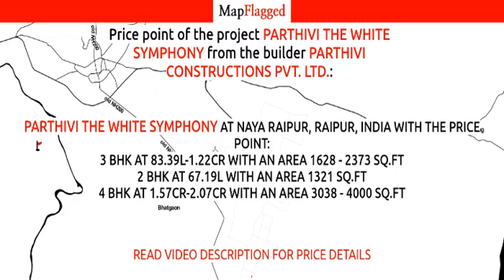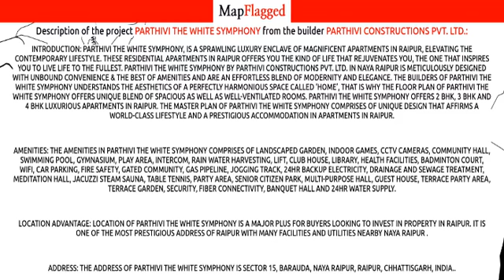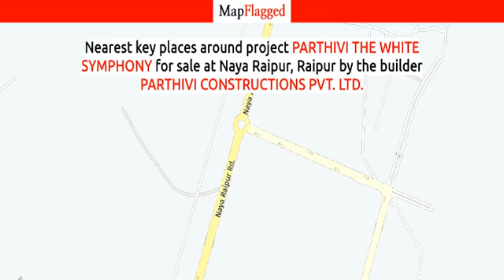Raipur | Parthivi The White Symphony by Parthivi Constructions at Naya | MapFlagged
📚 Video Chapters:
0:00 Project Introduction
0:10 Project Price
1:35 Project Name
1:40 Project Address
1:45 Project Description
1:55 Project Amenities
2:00 Project Builder Description
2:05 Project Key Places
2:10 Subscribe to MapFlagged!

📣 Following is the detail of Parthivi The White Symphony, a project by Parthivi Constructions Pvt. Ltd.:
Introduction: Parthivi The White Symphony, is a sprawling luxury enclave of magnificent Apartments in Raipur, elevating the contemporary lifestyle. These Residential Apartments in Raipur offers you the kind of life that rejuvenates you, the one that inspires you to live life to the fullest. Parthivi The White Symphony by Parthivi Constructions Pvt. Ltd. in Naya Raipur is meticulously designed with unbound convenience & the best of amenities and are an effortless blend of modernity and elegance. The builders of Parthivi The White Symphony understands the aesthetics of a perfectly harmonious space called ‘Home’, that is why the floor plan of Parthivi The White Symphony offers unique blend of spacious as well as well-ventilated rooms. Parthivi The White Symphony offers 2 BHK, 3 BHK and 4 BHK luxurious Apartments in Raipur. The master plan of Parthivi The White Symphony comprises of unique design that affirms a world-class lifestyle and a prestigious accommodation in Apartments in Raipur.
Amenities: The amenities in Parthivi The White Symphony comprises of Landscaped Garden, Indoor Games, CCTV Cameras, Community Hall, Swimming Pool, Gymnasium, Play Area, Intercom, Rain Water Harvesting, Lift, Club House, Library, Health Facilities, Badminton Court, Wifi, Car Parking, Fire Safety, Gated community, Gas Pipeline, Jogging Track, 24Hr Backup Electricity, Drainage and Sewage Treatment, Meditation Hall, Jacuzzi Steam Sauna, Table Tennis, Party Area, Senior Citizen Park, Multi-purpose Hall, Guest House, Terrace Party Area, Terrace Garden, Security, Fiber Connectivity, Banquet Hall and 24Hr Water Supply.
Location Advantage: Location of Parthivi The White Symphony is a major plus for buyers looking to invest in property in Raipur. It is one of the most prestigious address of Raipur with many facilities and utilities nearby Naya Raipur .
Address: The address of Parthivi The White Symphony is Sector 15, Barauda, Naya Raipur, Raipur, Chhattisgarh, INDIA..
Bank and Legal Approvals: Bank and legal approvals of Parthivi The White Symphony comprises of All Leading Banks, Raipur Development Authority.

💰 Parthivi The White Symphony : Naya Raipur, Raipur, India with the price structure:
3 BHK at 83.39L-1.22Cr having area 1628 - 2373 sq.ft
2 BHK at 67.19L having area 1321 sq.ft
4 BHK at 1.57Cr-2.07Cr having area 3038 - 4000 sq.ft

🏥 Nearest Hospitals to this Project:
Shri Medishine Hospital
Asthai Covid 19 Hospital
Shradha Hospital
Dedicated Covid Hospital
Durbin Advance Hospital

✒️ Nearest Schools to this Project:
Theresian Academy
Gov.School
Chhattisgarhi Lok Kala Manch Tendukona
Gic Nathuwawala
MGM Model School

🍕 Nearest Restaurants to this Project:
Downtown
IP Club Restaurant & Bar
Raju Hotel
Dahariya Restaurant
Dahariya Canteen

🚃 Nearest Train Stations to this Project:
Mana Railway Station
Kendri Railway Station
Talibandha Railway Station
Mandir Hasaud Railway Station
Bhatgaon Railway Station

🏬 Nearest Shopping Malls to this Project:
Prabeen's Home
Sardar Wallabh Bhai Patel Thok Market
SHOPPERS STOP
Manna Sales and Service

🌼 Nearest Parks to this Project:
Ekatma Path
Garden Naya Raipur
C. G van Vibhag
Atal Park
Central Park Naya Raipur

🎥 Nearest Movie Theaters to this Project:
Avm Cinema Chhattisgarh
Fun Cinema
Immersive Dome Cinema
Free Fire Zone
Miraj Cinemas : Nava Raipur

☕ Nearest Cafes to this Project:
BARISTA
Cafe Yuva

✈️ Nearest Airports to this Project:
Nawapara Airport
Bilaspur Airport
Swami Vivekananda Airport

🏢 Nearest Stores to this Project:
Subham Kirana Store
Riko Bazar
Kotara Bhata Bazar
Sujeet Kirana Store
Neha Collection

➕ Nearest Doctors to this Project:
Dr Kalpana Jain
Dr. Arun Dabke
Dr Sanjay Jain
Dr Manoj
Shri Vinita Jain